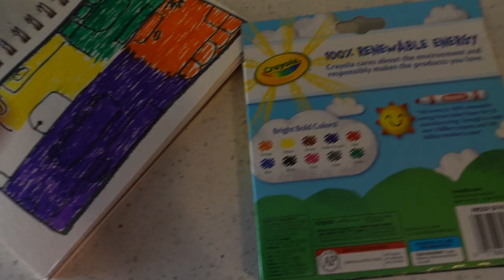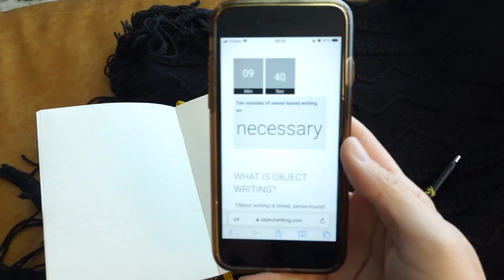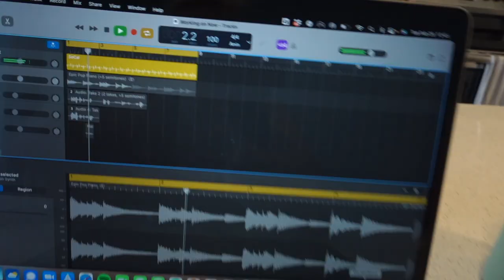an adhd vlog in austin, texas | week in my life vlog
A non-aesthetically pleasing vlog about my ADHD life in Austin texas ;) thank u 4 watching love u